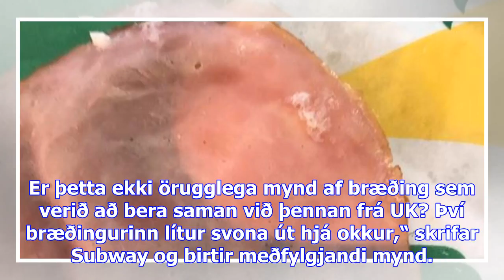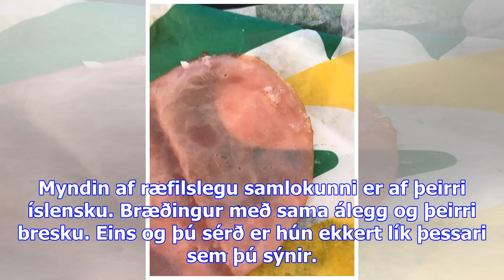Subway og íslensk okursíða deila um bræðing: „svo þunnt skorið að það sést í gegnum það“ - dv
Facebook-síðan Okurlandið Íslands deild fyrr í dag samanburði á bræðingi á Subway á Íslandi og Bretl...